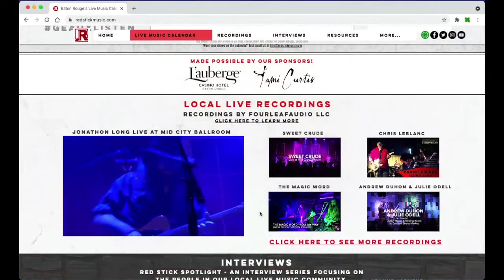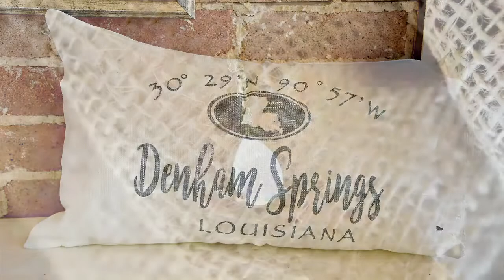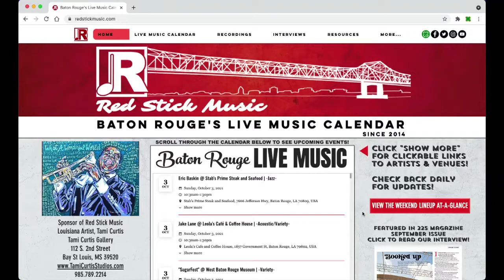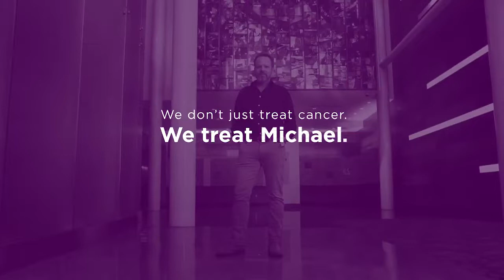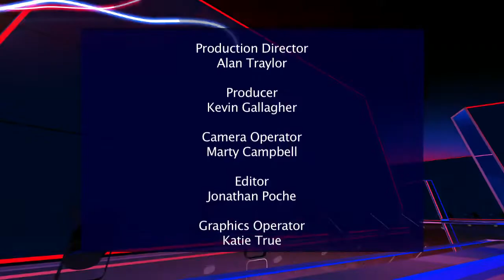Rock It Right - Keeping Louisiana Beautiful!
This week "Hurricane Betsy" joins the cast of American Ramblers TV show for their press conference announcing the show in Vidalia, LA & gives a rundown of fun things happening in the state; Susan Russell, Executive Director of Keep Louisiana Beautiful talks trash with us...and we got a lot of it here in Louisiana; Drs. Sanjay & Lauren Juneja, medical oncologists with Mary Bird Perkins talk about Cervical Cancer Awareness Month; and Betsy talks with David Borne' while "Home for the Holidays" about what's inshore for his music in 2022!